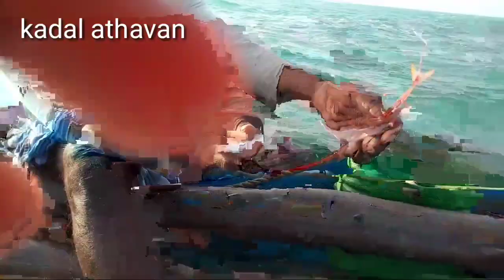உங்கள் நண்பன் குதிப்பு மீன் ஆழ்கடல் முரல்